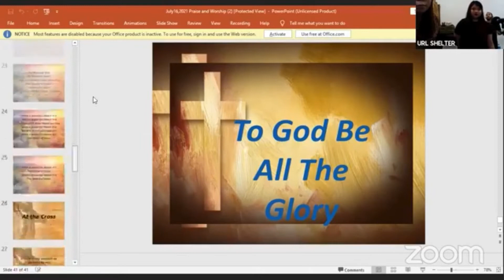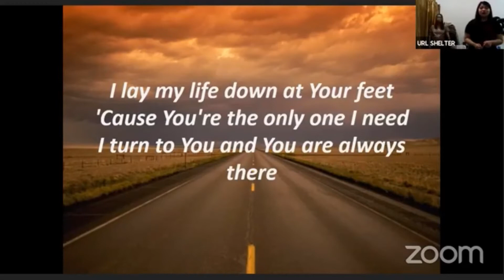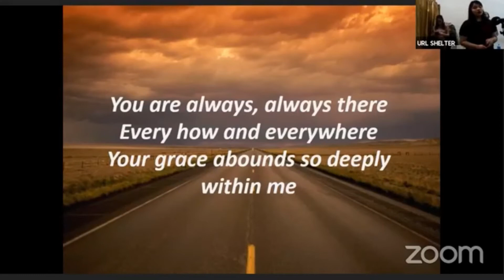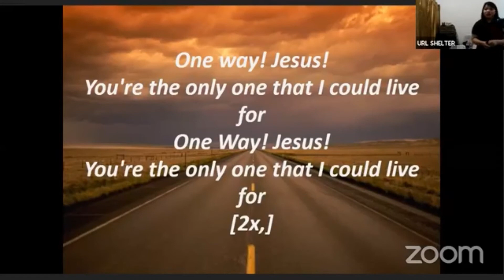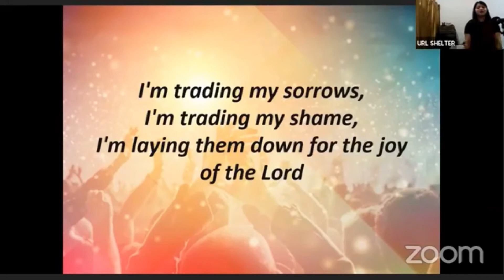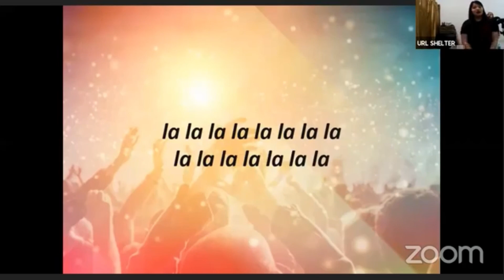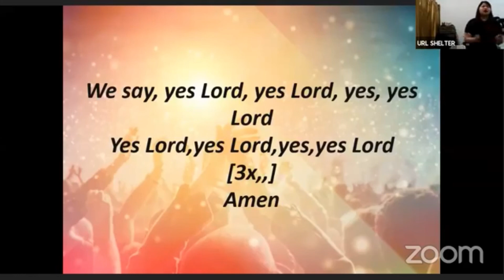One Way & Trading My Sorrows